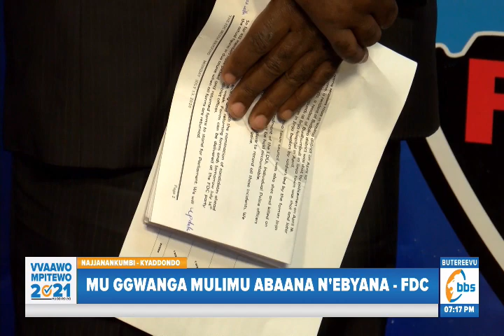Mu Ggwanga Mulimu Abaana N’ebyana – FDC